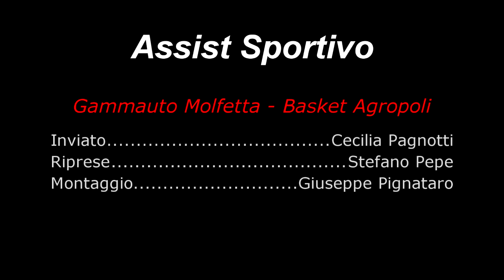Gammauto Molfetta vs Basket Agropoli